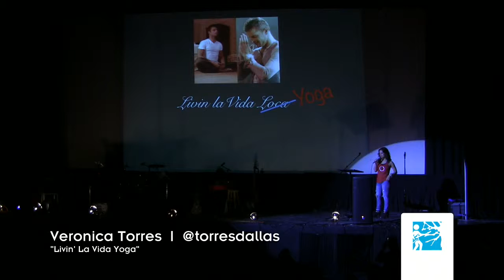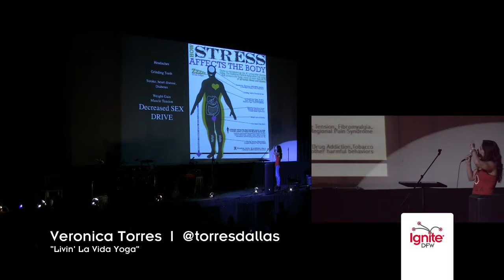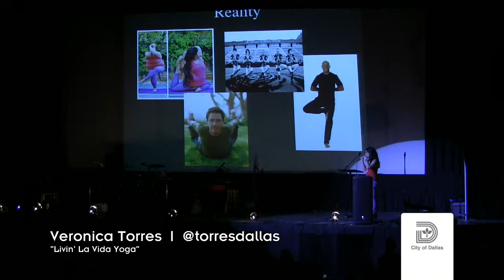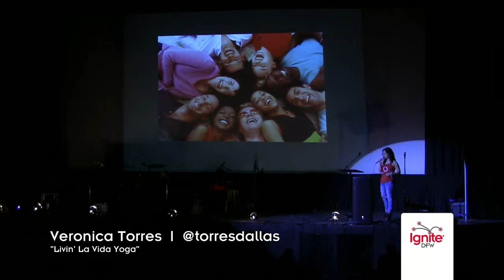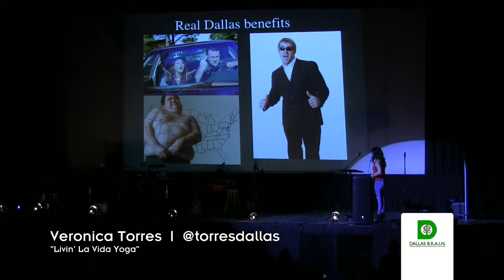Veronica Torres - "Livin La Vida Yoga" - Ignite DFW 2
Veronica Torres (@torresdallas) - "Livin La Vida Yoga" at Ignite DFW 2